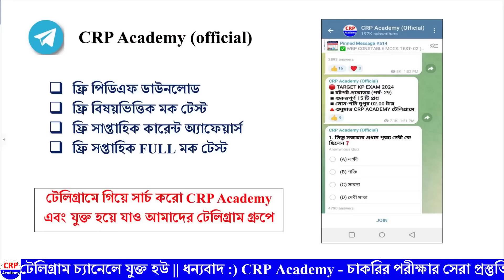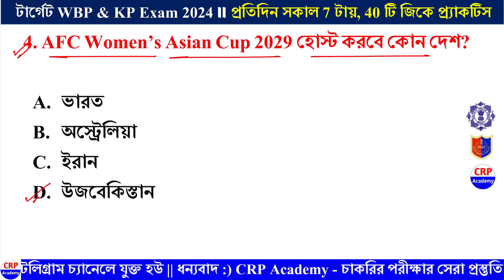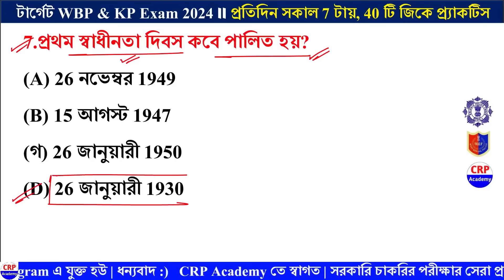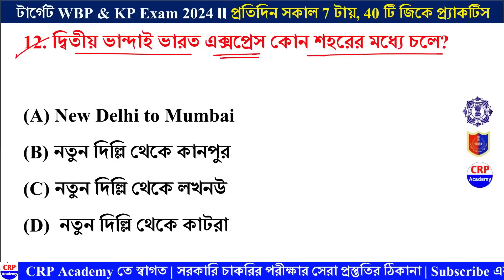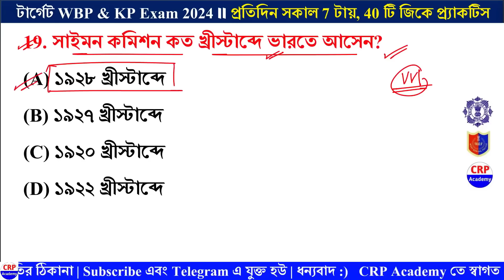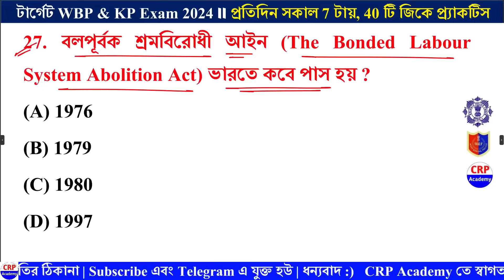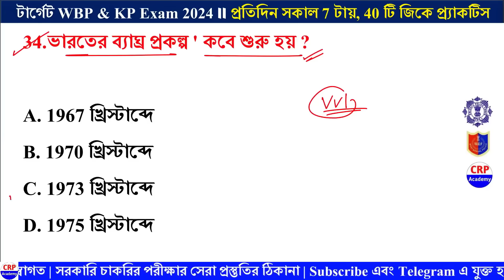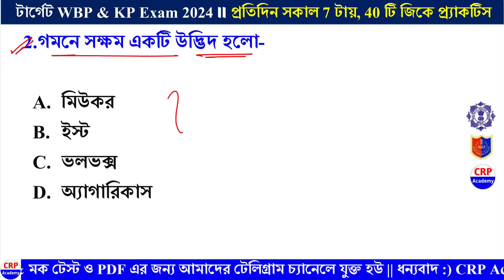🔴WBP Exam 2024 GK Mock Test 32 | Wbp & Kp Constable Gk Questions | wbp si preli exam gk class 2024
জয় হিন্দ বন্ধুরা 🇮🇳

খুব শীঘ্রই WBP কনস্টেবল পরীক্ষা এবং KP কনস্টেবল প্রিলি পরীক্ষা হতে চলেছে, হাতে আর মাত্র মোটামুটি 100 দিনের মত সময় রয়েছে। এই তিন থেকে চার মাস খুব ভালো করে স্মার্ট পদ্ধতিতে পুলিশ পরীক্ষার প্রস্তুতি করতে হবে, রিভিশন করতে হবে এবং দিতে হবে প্রচুর মক টেস্ট- তবেই সফলতা মিলবে।

✅ CRP ACADEMY তত্ত্বাবধানে আগামী 8 ই মে থেকে শুরু হতে চলেছে পুলিশ পরীক্ষা স্পেশাল 100 দিনের চ্যালেঞ্জ কোর্স। এই কোর্সে 100 দিনের মধ্যেই পুরো সিলেবাসটা স্মার্ট পদ্ধতিতে শেষ করা হবে এবং রিভিশন দেওয়া হবে। সাথে থাকবে প্রচুর মক টেস্ট।
🔔 সকল দুস্থ ছাত্র-ছাত্রীদের কথা চিন্তা করে কোর্স ফি রাখা হয়েছে মাত্র 599 টাকা। তবে সিট সংখ্যা লিমিটেড!!

🔴 2023 পুরো বছরের কারেন্ট অ্যাফেয়ার্স গাইড বুক  ডাউনলোড (Total page 110) এর লিঙ্ক-